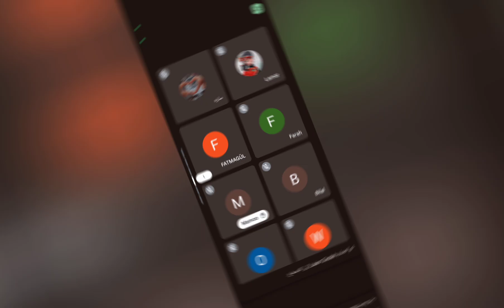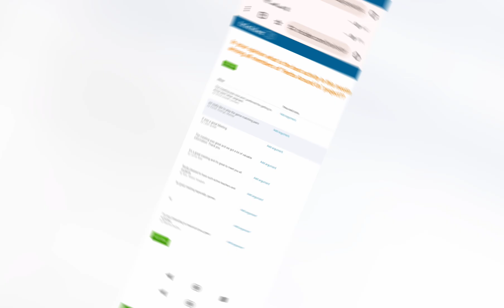National meeting among teachers and students 1/10/2024.